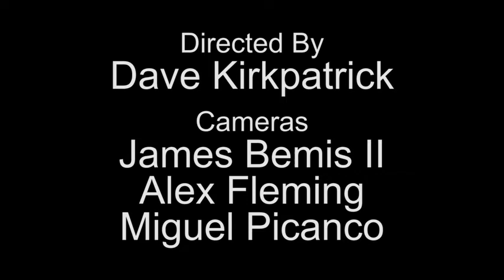Town Of Swanzey Deliberative Session - 2/5/19